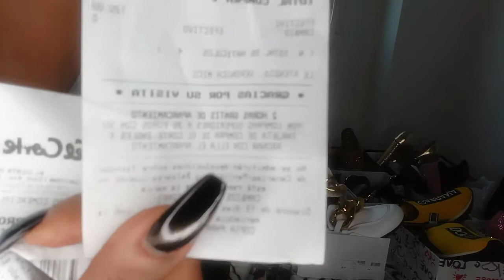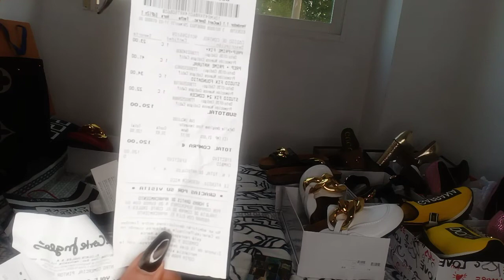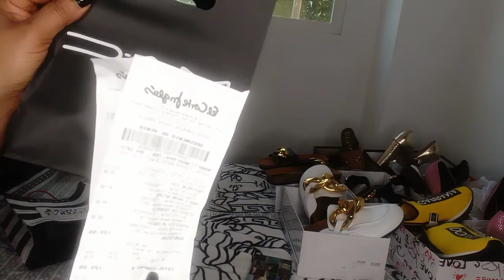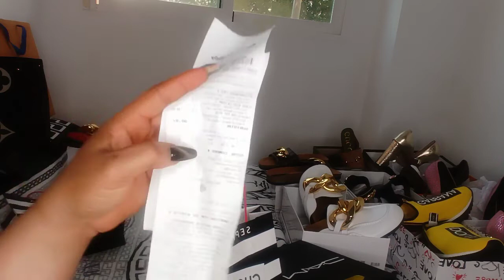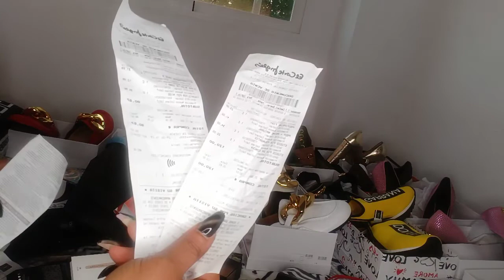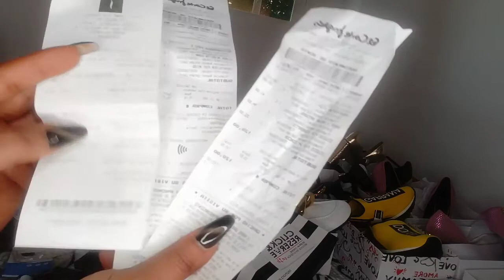23 March 2022